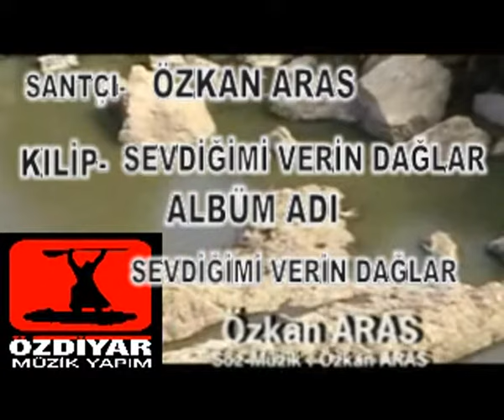ÖZKAN ARAS - SEVDİĞİMİ VERİN DAĞLAR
ÖZDİYAR MÜZİK